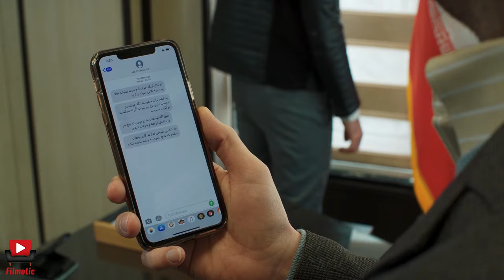Serial Doping - Part 10 | سریال دوپینگ - قسمت 10